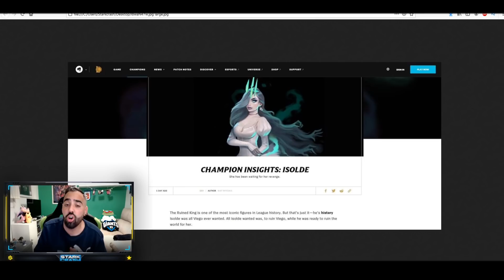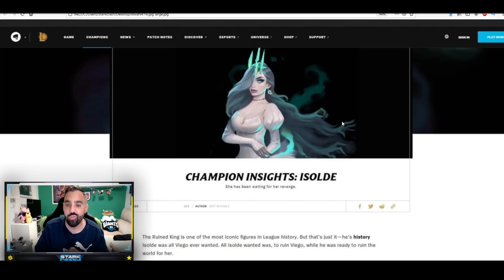😱LA FALSA FILTRACIÓN DE ISOLDE QUE ESTA CONFUNDIENDO A LA COMUNIDAD *League Of Legends*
Muy buenas mi querida Tular Army!Muy buenas panas bienvenidos a un nuevo video!Aqui tenemos un video muy muy interesante en el que aparece esta teoria en la que Isolde ya habria estado dentro del juego de league of legends!UNA LOCURA!

⏱️ Marcadores de tiempo⏱️
0:00 ►